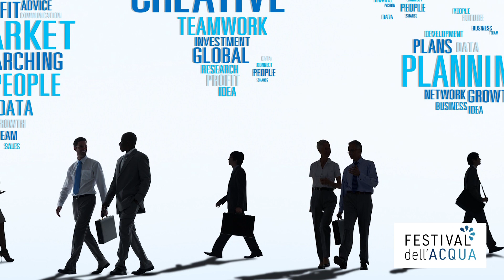ELEONORA CAMPI Responsabile Pubbliche Relazioni Terranova